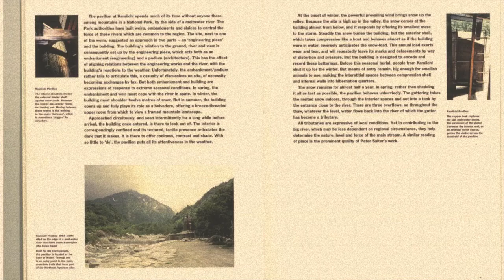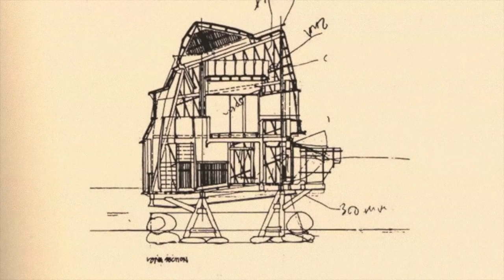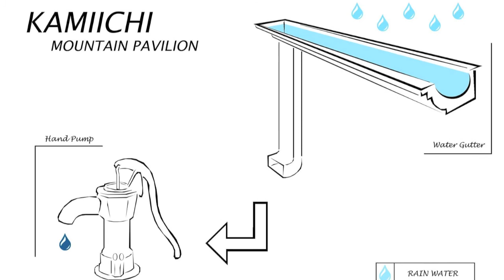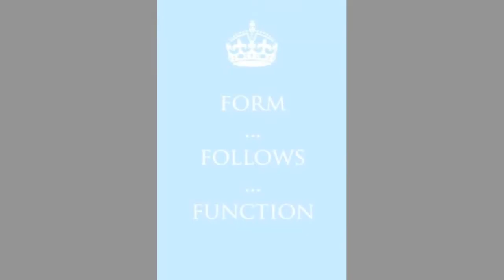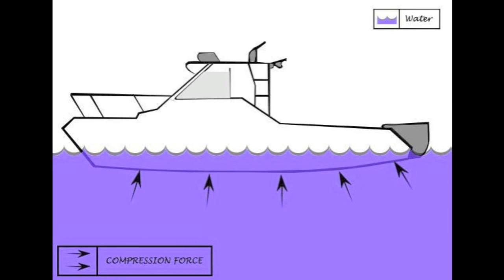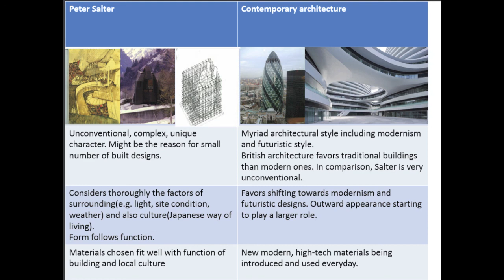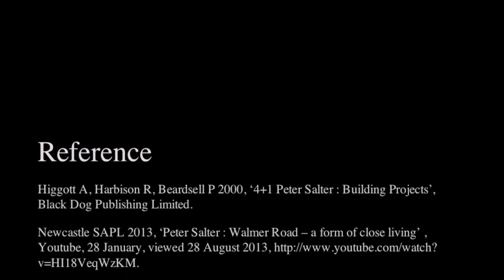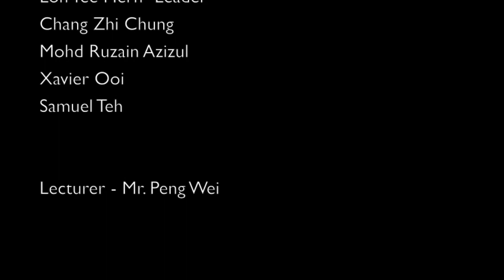Studio 2 Peter Salter-finalized